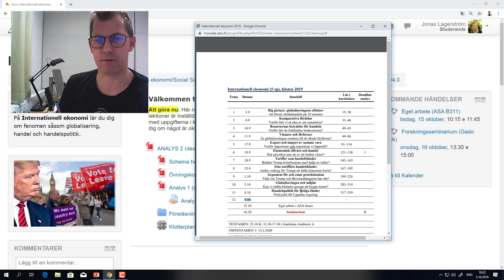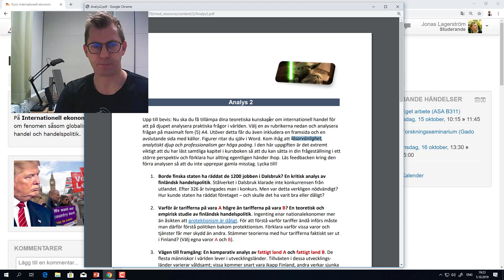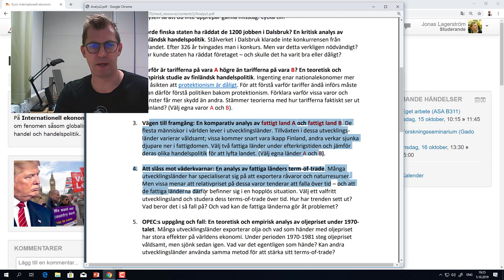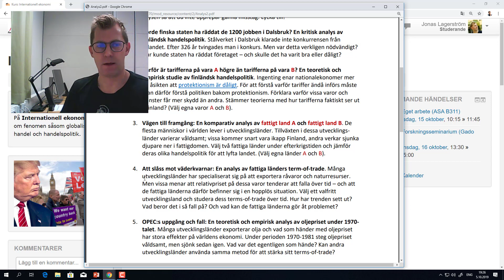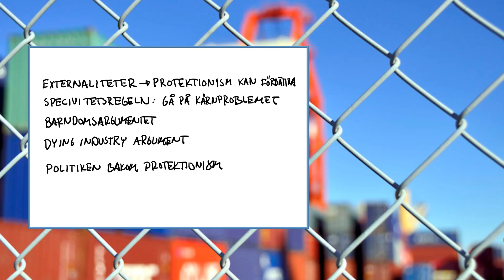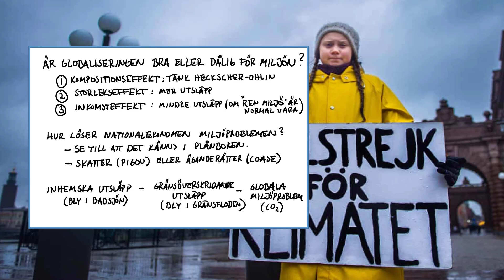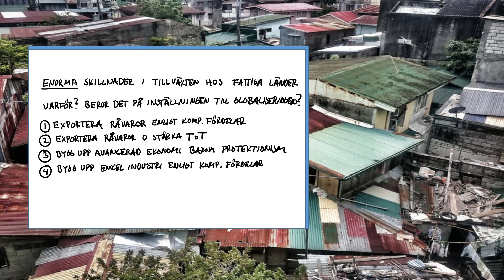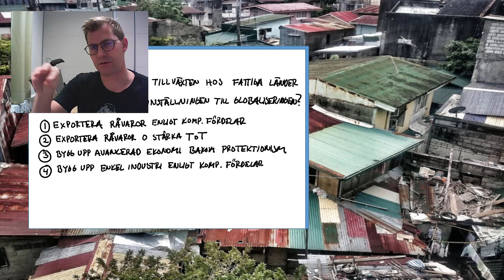Analys 2: Protektionism, miljö, handelspolitik för fattiga länder